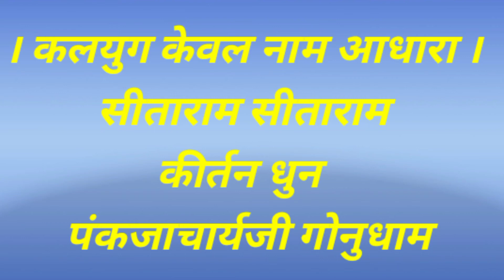🛑अयोध्या के गली गली में सुने जाने वाले संकीर्तन धुन 🛑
अयोध्या के गली गली में सुने जाने वाले सीताराम सीताराम सीताराम सीताराम सीताराम सीताराम कीर्तन धुन सुनकर लाभ उठावें ।